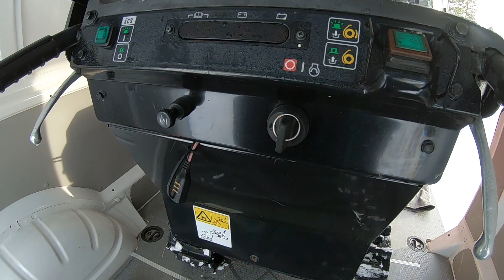How to load a snowblower easy with ramps.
Honda HSM 1180I Hybrid.